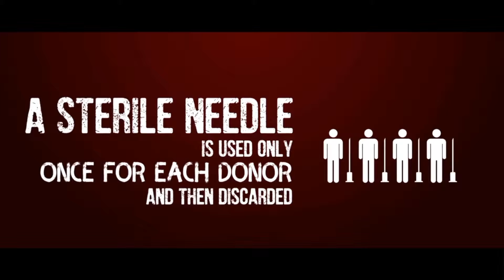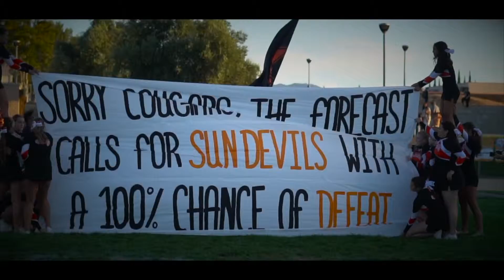Announcements 08 28 18